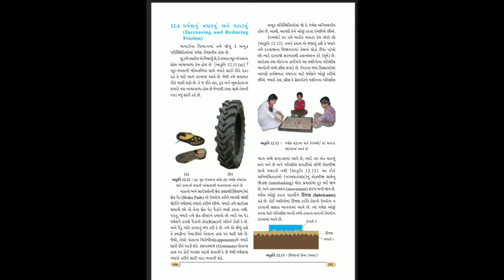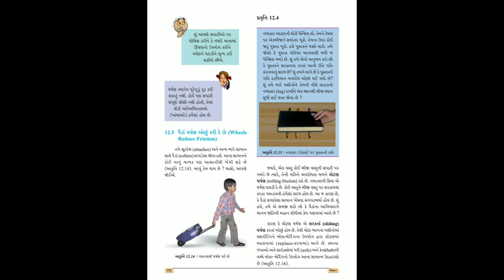Standard - 8 Science Lecture - 2 By Kaushalsir